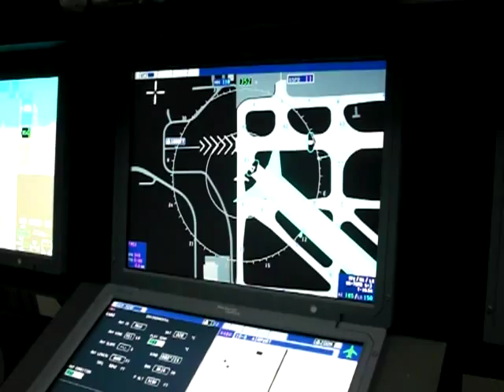Rockwell Collins surface management - normal takeoff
Kirschen Seah, principle systems engineer for advanced concepts, commercial systems for Rockwell Collins describes a normal takeoff with the company's new surface management system, part of the Pro Line Fusion integrated flight deck. Surface management is designed to help pilots takeoff and land safely and on the proper runway. Future versions will include software to help with traffic conflicts on the surface.